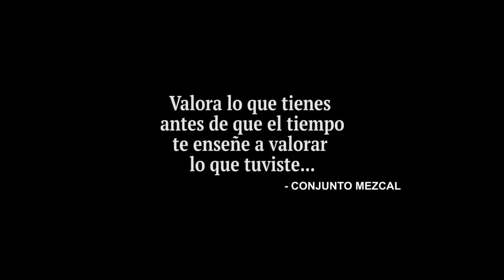CONJUNTO MEZCAL //RAMITOS DE VIOLETA// 2018 VIDEO OFICIAL